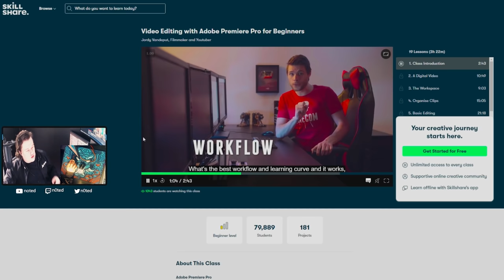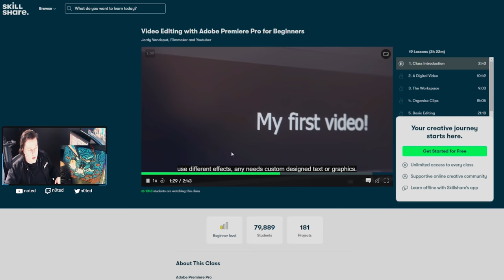*New* RADIANT Buddie Gave Me +100 AiM Points - Valorant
Valorant n0ted's AiM Playlist is on KovaaK 2.0 - Become a Human Aimbot